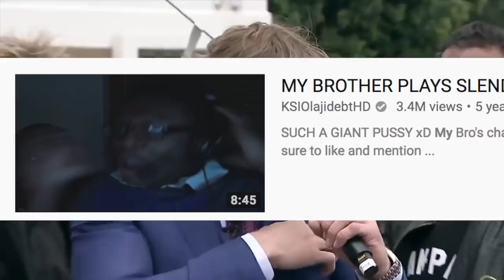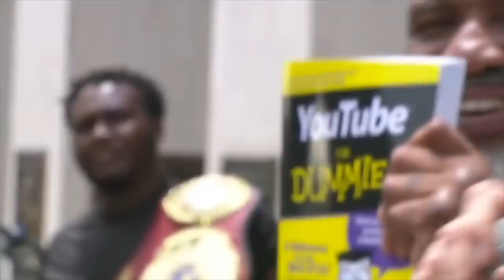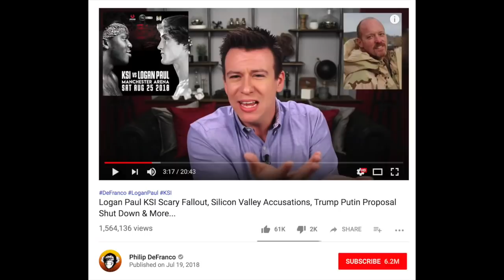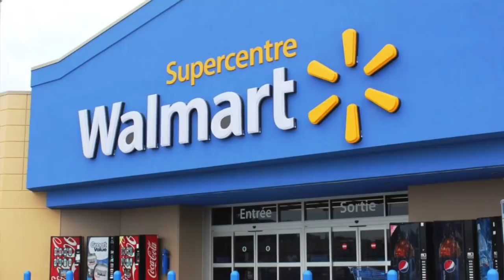KSI Vs. Logan Paul is FAKE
i hope the black guy wins